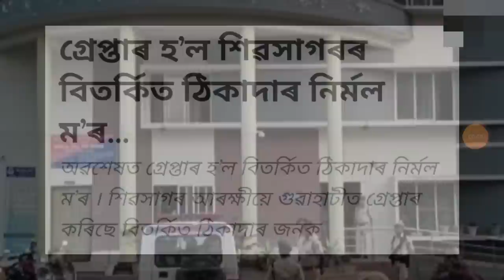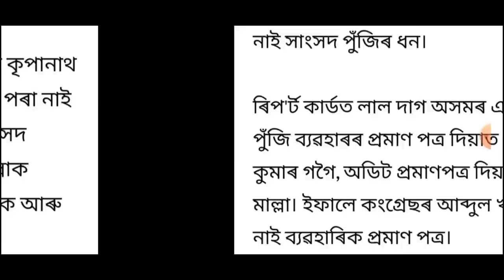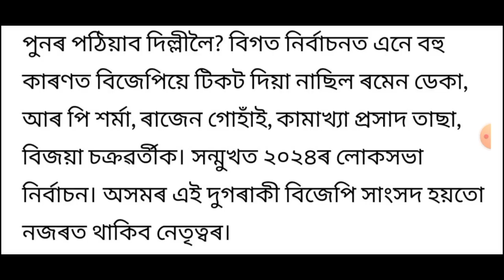আজি পুৱাৰ খবৰ || Today morning 9 important News in Assam